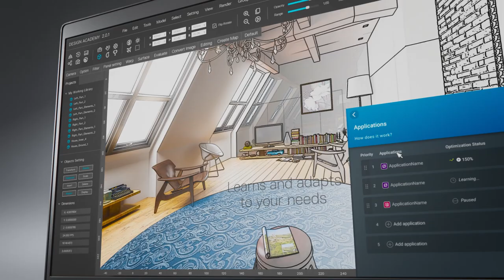Precision 3560 Mobile Workstation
Precision 3560 mobile workstation with up to Intel Core i7 for enhanced performance and immersive experience.